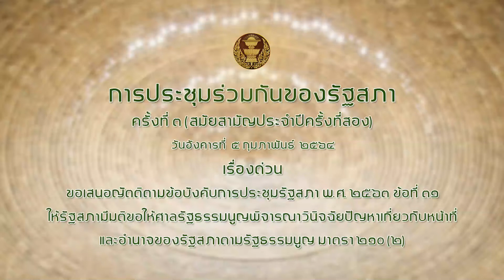สส สุทิน คลังแสง ญัตติ ยื่นศาลรัฐธรรมนูญฯ 9กพ64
ญัตติด่วน เรื่อง ขอเสนอญัตติตามข้อบังคับการประชุมรัฐสภา พ.ศ. ๒๕๖๓ ข้อที่ ๓๑ ให้รัฐสภามีมติขอให้ศาลรัฐธรรมนูญพิจารณาวินิจฉัยปัญหาเกี่ยวกับหน้าที่และอำนาจ ของรัฐสภาตามรัฐธรรมนูญ มาตรา ๒๑๐ (๒)